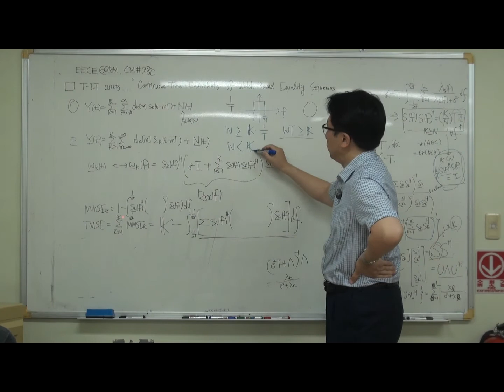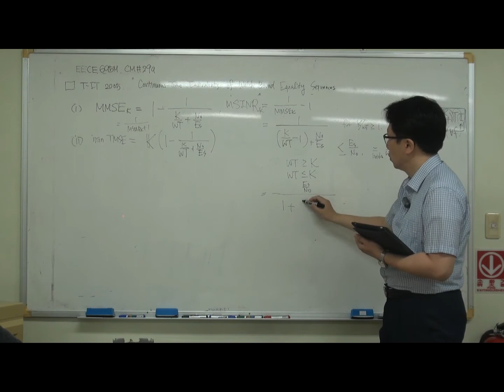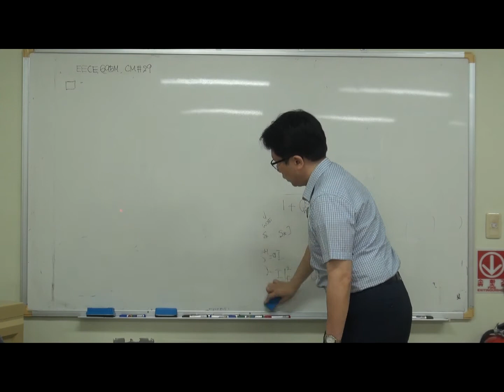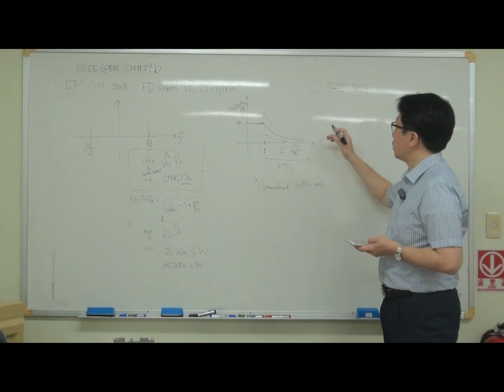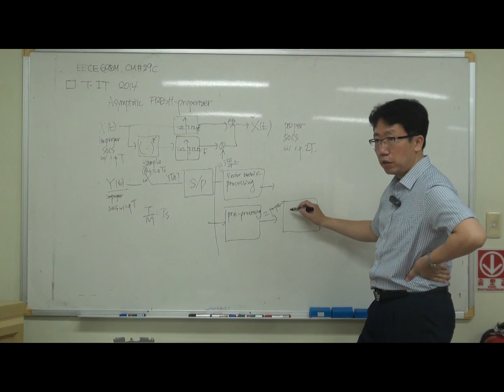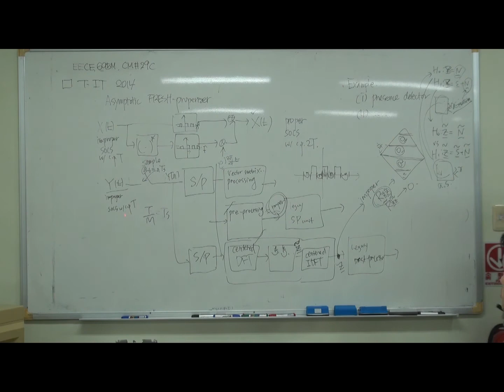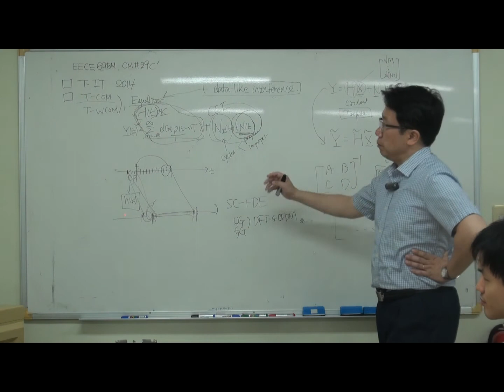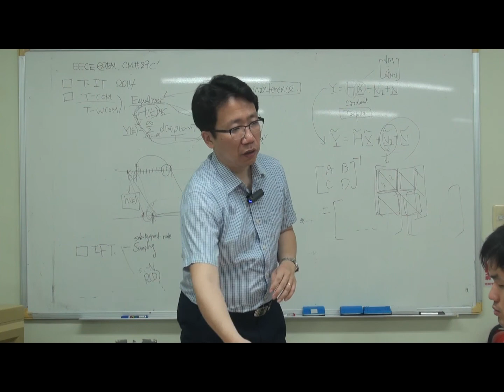CM#29 Cyclostationarity in 신호처리 and 통신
2018년 봄학기 제 29강입니다. 강의 노트와 기타 자료는 강의 홈페이지 에서 다운로드할 수 있습니다.